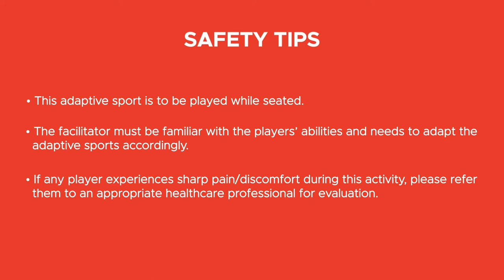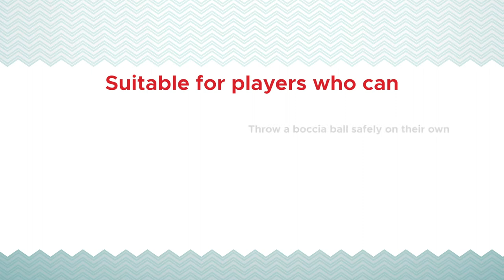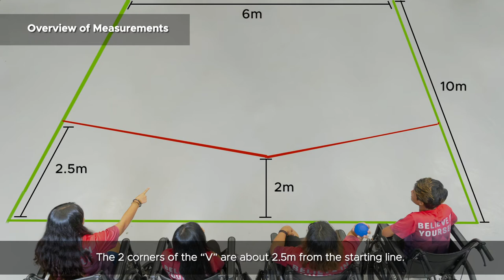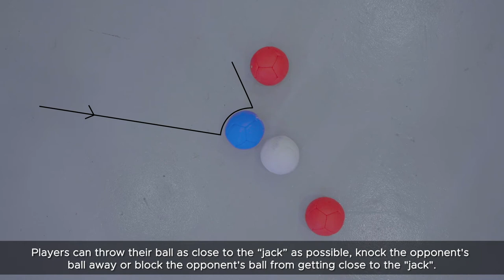Fit & Fun Adaptive Sports Toolkit - Boccia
Boccia is a precision ball game similar to bowling. Score the most points by throwing boccia balls as close as possible to the “jack” (white coloured ball). This adaptive sport can be played both individually or as a team. Find out about the suitable group size, setup and basic play for this sport! This instructional video clip is part of the Fit & Fun Adaptive Sports Toolkit, a joint initiative by the Agency for Integrated Care (AIC) and Sport Singapore, SportCares under the auspices of the AIC Wellness Programme.

To ensure the safety of players, adaptive sports must be paired up with a warm up and cool down component.

to download the Toolkit.